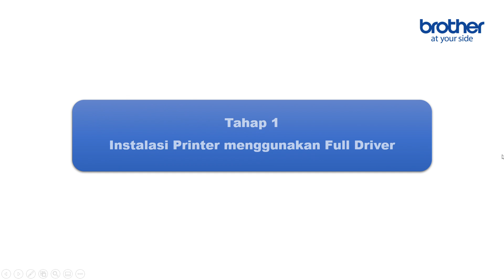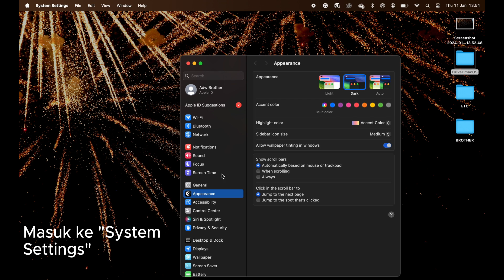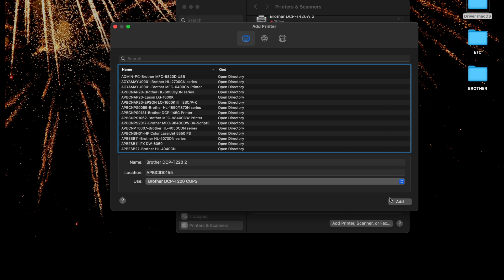Tutorial Instalasi Printer Ink Tank DCP-T420W Menggunakan Koneksi USB di Mac OS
Brother & Sister, kamu punya printer Ink Tank Brother tipe  DCP-T220/DCP-T420W dan bingung cara instalasinya di perangkat Mac OS kamu?
Yuk nonton tutorial step-by-step cara instalasinya!